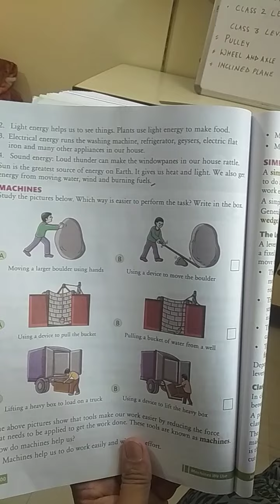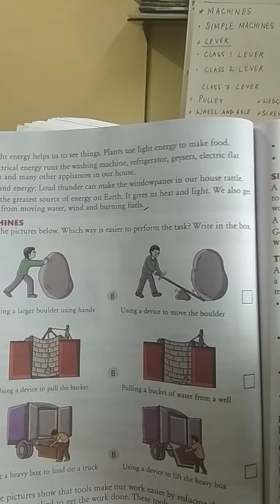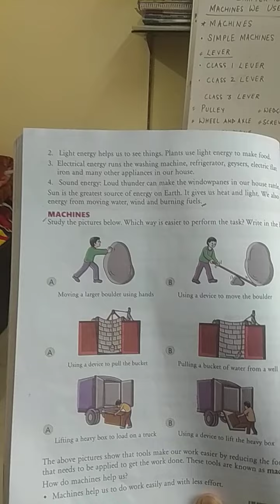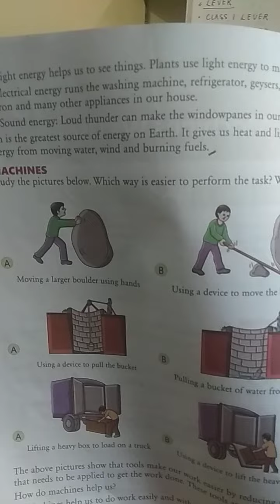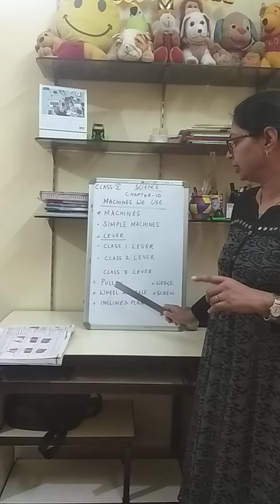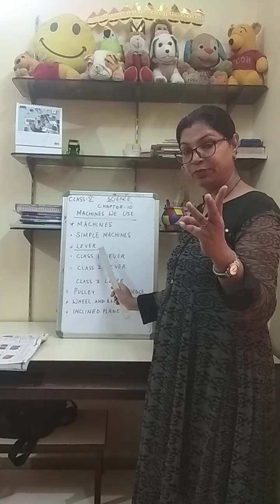class v chapter 10 science